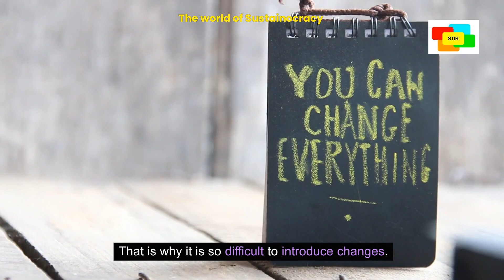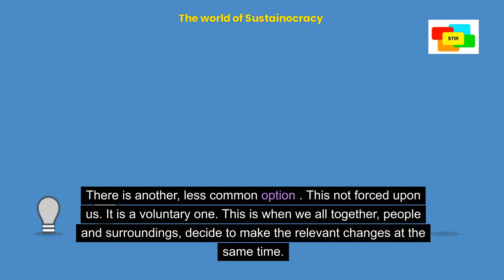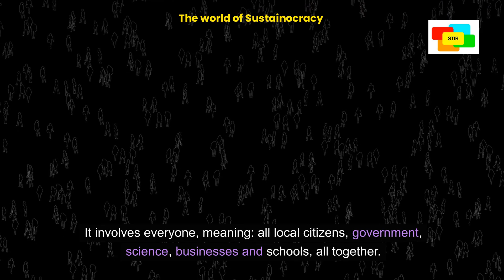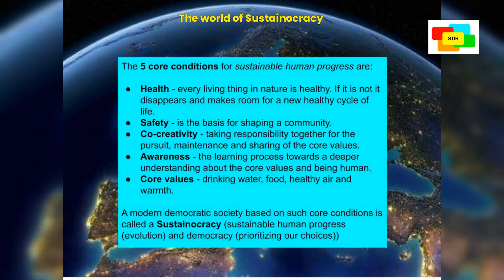We do have a choice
Psychological research states that we have no free will. Our lives are conditioned by our surroundings. That may be true for the majority of people but progress is made by those of us who do believe that we have a choice. Nowadays we create circumstances in which we all together have a choice, as long if it is important enough for us and everybody participates. In Sustainocracy and the STIR foundation we even experiment with it.